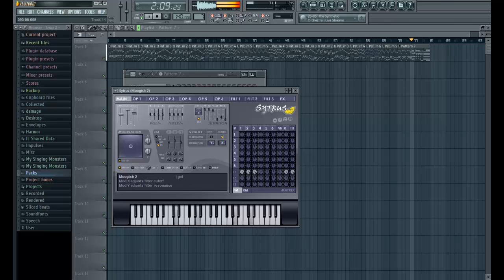Mozarts - Turkish March (12DAMDO VERSION)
i whas bored again :D